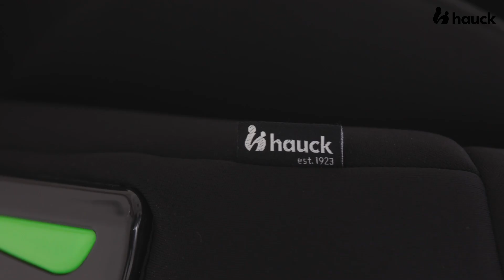Hauck Drive N Care 40-87cm hordozó i-Size